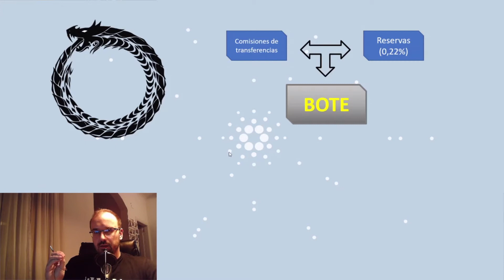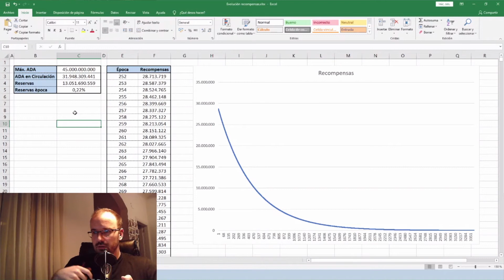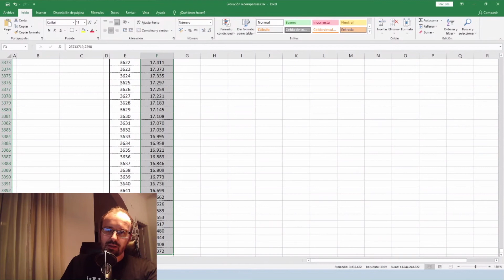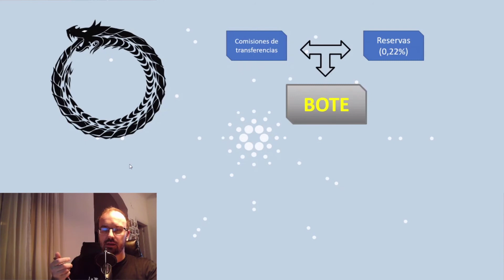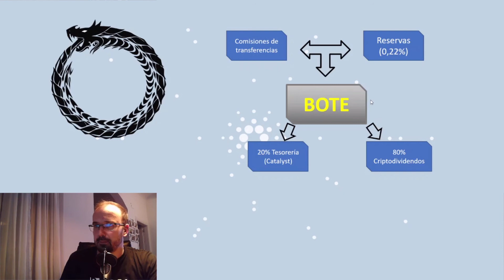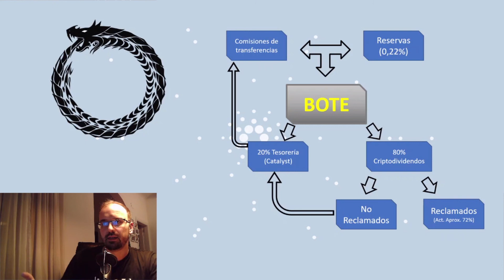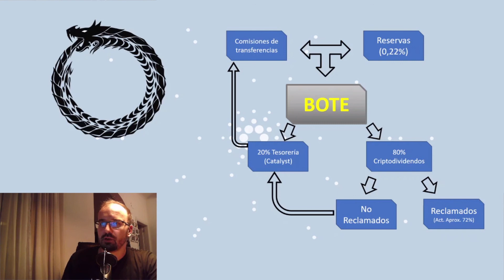Ouroboros - ¿Cómo funcionan los criptodividendos de Cardano (ADA)?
En este video podrás ver cómo funciona la política monetaria de Cardano (ADA) y por qué puedes cobrar criptodividendos para generar ingresos pasivos.

Explicaré el protocolo de prueba de participación Ouroboros

0:00 Introducción
0:36 Protocolos PoW y PoS
1:43 Funcionamiento protocolo Ouroboros